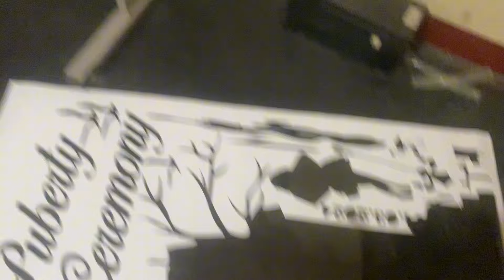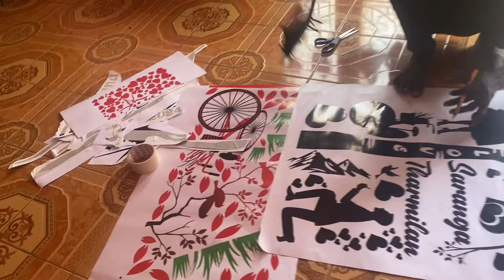சாந்தனுக் ஏலாததால் இரட்டிப்பு வேலைகள் எனக்குத்தான்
உறவுகள் அனைவருக்கும் வணக்கம் எங்களின் இந்த You tube ஊடாக ஆடைகள் இன்றி தவிக்கும் தாயகத்து உறவுகளுக்கு வெளிநாடுகள் மற்றும் உள்நாடுகளில் உள்ள உறவுகளிடம் பாவித்து நல்ல நிலையிலுள்ள ஆடைகளை பெற்று விநியோகித்து வருகின்றோம். தங்களிடமும் இருந்து உதவிகளை எதிர்பார்க்கின்றோம் நன்றி